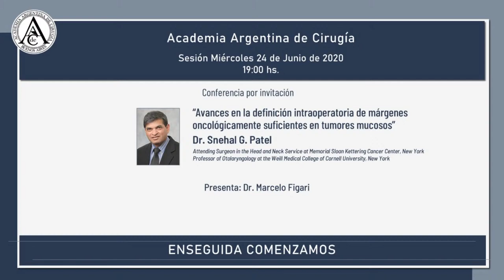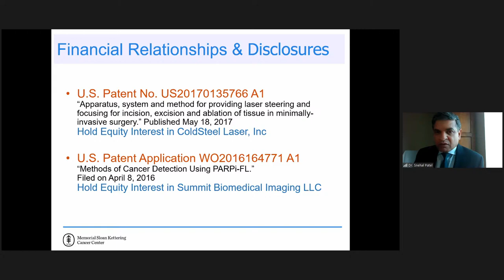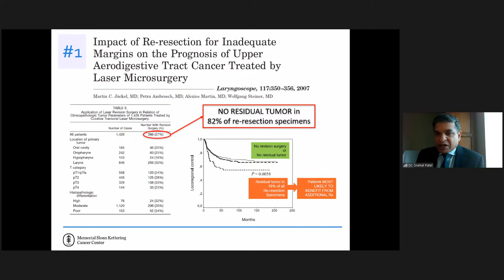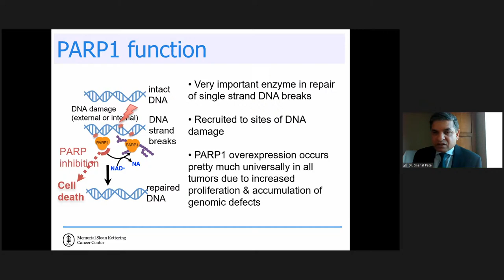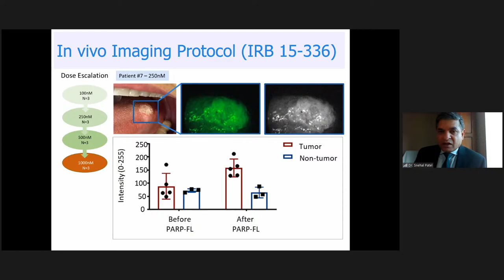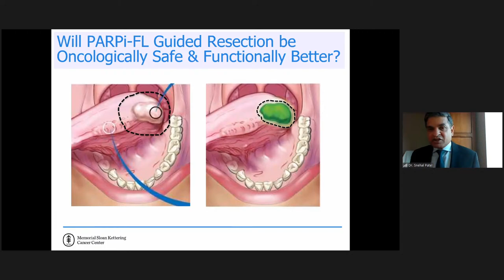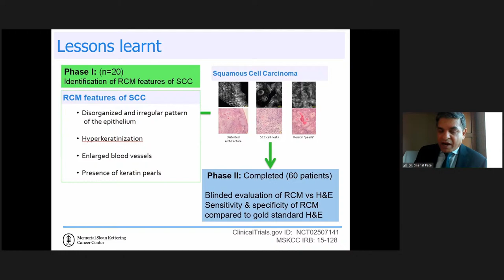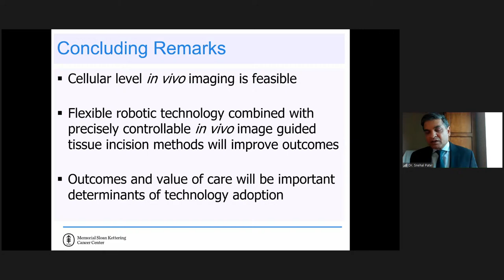Sesión Miércoles 24 de Junio de 2020